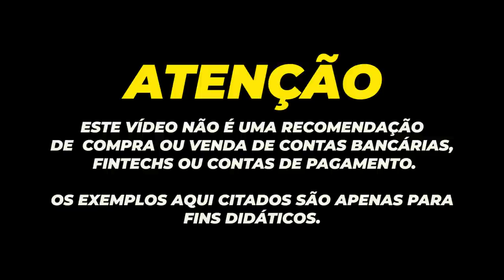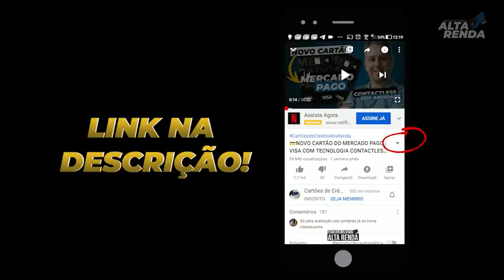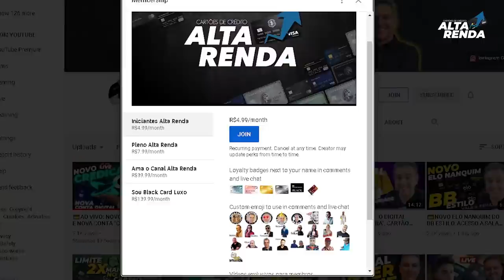💳NOVIDADE DO "RAPPI BANK", NOVOS CARTÕES VISA INFINITE DE METAL E GOLD VISA SEM ANUIDADE. CASHBACK